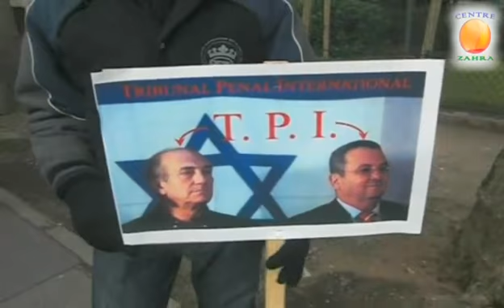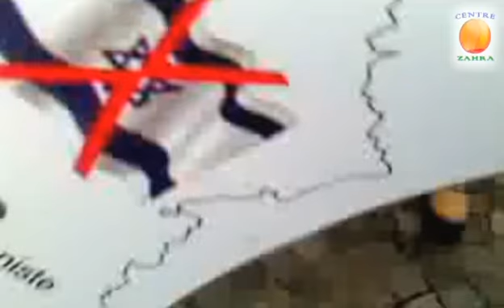Les sionistes extrêmistes : de vrais sauvages